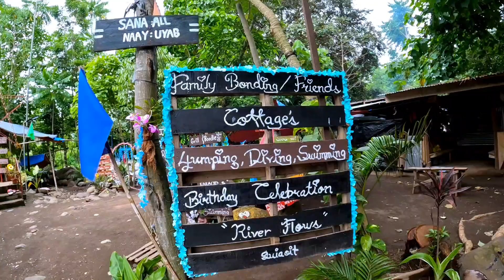SARAP MAG BIKE AT MALIGO DITO | Team Sutokil bike adventure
sarap talaga maligo Dito Kasi subrang linaw at malamig ang tubig dito sa Kawa Kawa river Santa Cruz davao del sur.